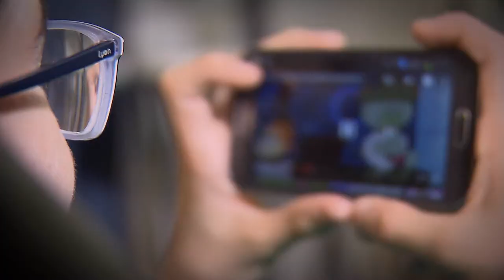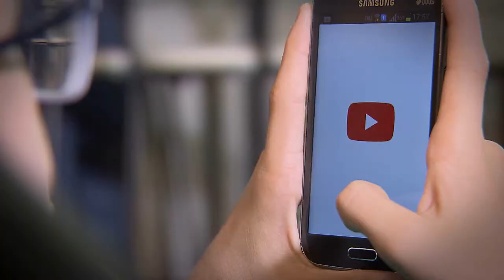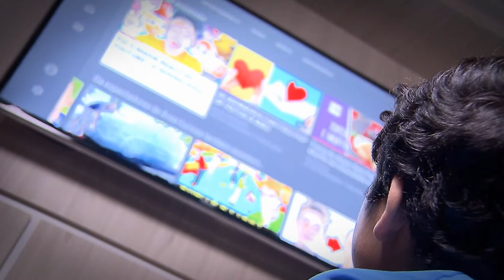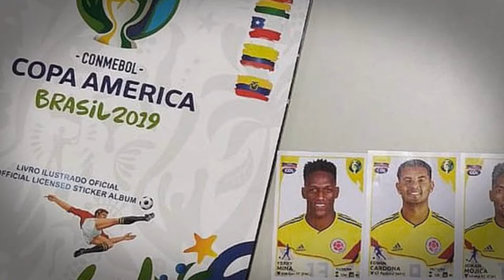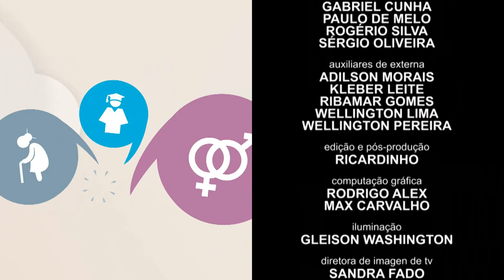Papo Cidadão #01 - Publicidade Infantil (10/08/2019)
Programa novo no ar! Toda semana receberemos especialistas para uma conversa leve e informativa sobre temas comuns no dia a dia dos cidadãos.
O primeiro programa é sobre Publicidade Infantil e contou com a participação do advogado do Idec, Igor Brito, e a advogada do Instituto Alana, Thais Dantas.